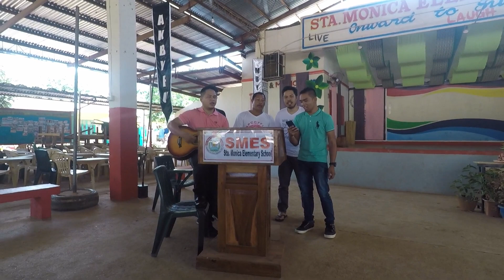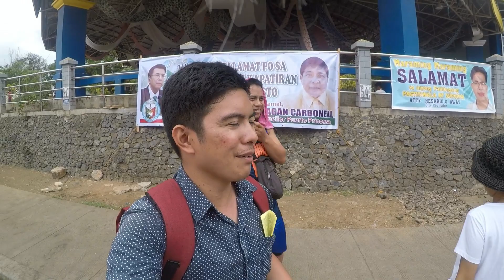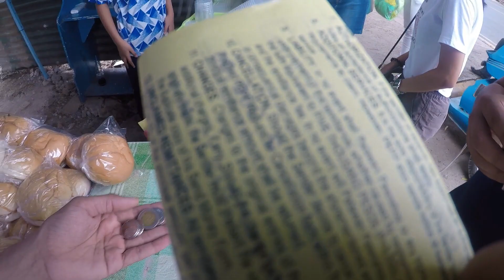Puerto Princesa in a day | CBYFP Ep. 6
We could not travel to San Jose Evangelical Church to attend the worship service, we decided to hold our own worship service in the gym of Santa Monica Elementary School.

Let me know where you guys are watching from & if you have any questions about travel or vlogging i'm always happy to reply to comments.

My PC
AMD A8 7650K
R7 Graphics
8gb DDR3 Ram